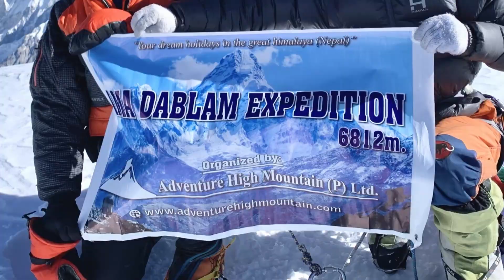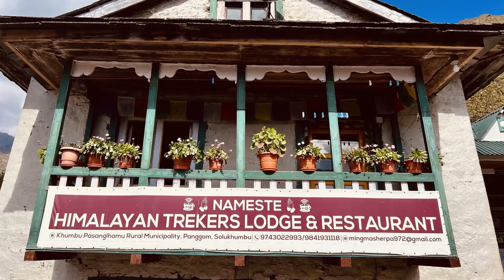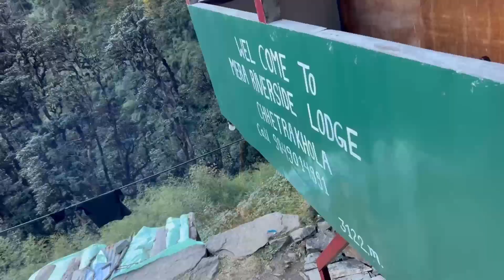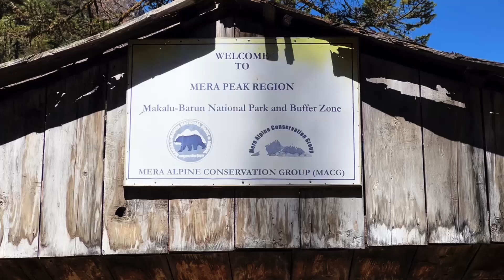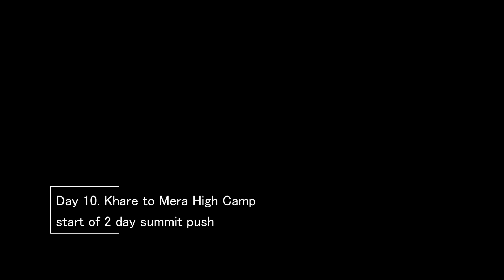PART 1: Mera, Climbing Nepal's Highest Trekking Peak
Mera Peak is a popular trekking peak in the Everest region of the Himalayas of Nepal. At 6476M (21,247') it is classified as Nepal's highest trekking peak.  Its summit rewards one of the best views in the Himalayas, where trekkers enjoy views of Mount Everest, Lhotse, Makalu, Cho Oyu and Kanchenjunga.  Interestingly, it was first climbed in 1953 only days before the first successful summit of Mount Everest. While climbing Mera Peak requires limited technical ability, it should not be taken lightly, as it it still a mountain at extreme elevation.  Altitude sickness, very cold weather, and wind pose the greatest challenges.

0:00 Montage Intro
0:58 Spoken Intro
3:06 Day 1 Kathmandu to Lukla
3:57 Flying to Lukla
4:37 First part of trek
5:17 Day 2 Karikhola Village
5:37 Kharikhola Montage
6:28 Day 3 Bupsa to Panggom
7:47 Day 4 Panggom to Ramailo
9:12 Ponggom La
9:32 First view of Mera Peak
10:38 Push to Ramailo
11:11 Route overview
11:34 Ramailo to Chhetra Khola
13:42 Day 6 Chhetra Khola to Khote
15:29 Khote timelapse
15:46 Day 7 Khote to Thangnak
16:00 Diwali dancing
16:38 Leaving Khote
17:33 Lungsungba Gompa
18:20 Arriving to Thangnak
18:56 Day 8 Thangnak to Khare
19:42 Sabai Tsho
20:30 Day 9 Khare Rest Day
21:48 Day 10 Mera High Camp
23:28 High Camp Montage
24:48 At High Camp
25:54 Epic Sunset at Everest
26:19 Mera Peak Summit Day
29:03

Deciding between trekking companies can be a daunting task, as many promise reduced rates, but sacrifice on quality.  It is important to select a company licensed by the Nepal government. In 2021 and 2022 I chose Adventure High Mountain for the organization of my trips.  They are mentioned in this video and you can visit their website by clicking here:

Music is an essential element in my videos, and because I have no budget to pay licensing fees I used these free tracks listed below.